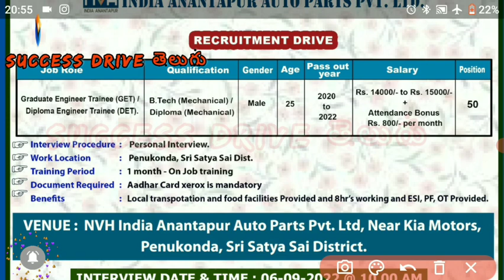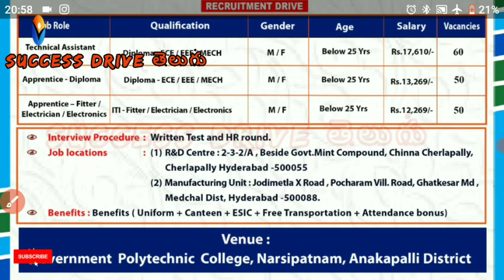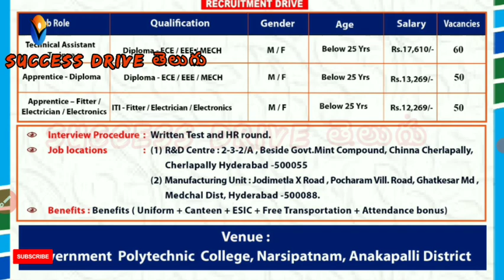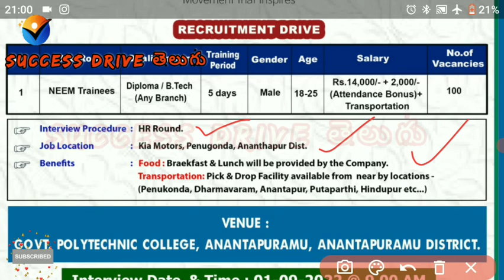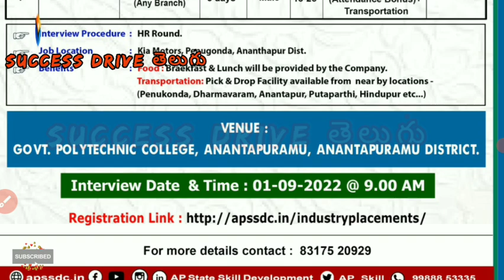B.tech/ Diploma/ ITI Jobs in Hyderabad & Andhra Pradesh | Naukari Job alerts freshers Success Drive